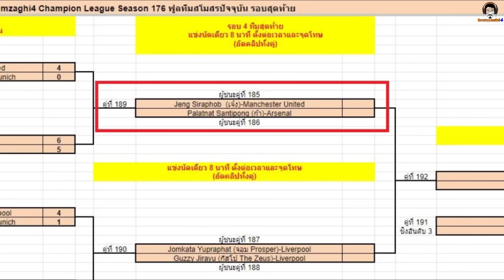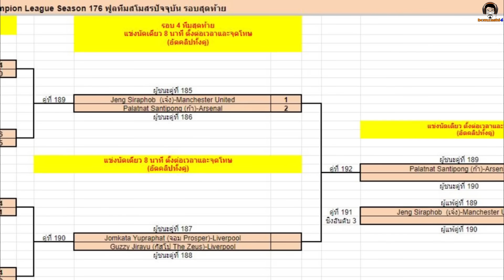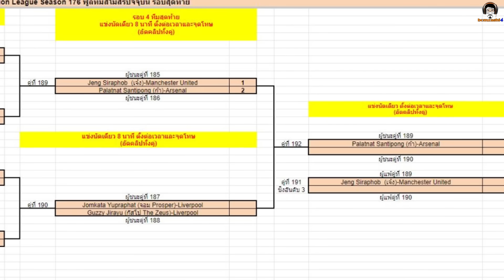ปืนใหญ่ ปะทะ ผีแดง! ชนะเช้าขิงฟูลทีม Arsenal (ก้า) vs Manchester United (เจ๋ง) BCLSS176 eFootball